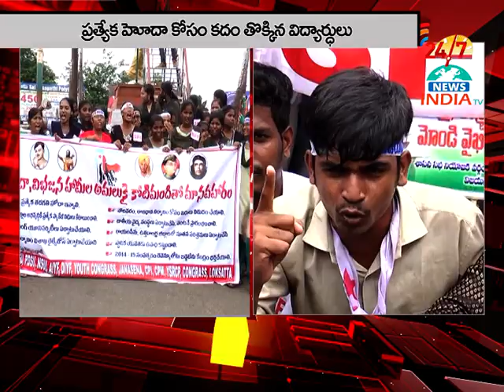students federation dharna over AP Special status _ INDIA TV Telugu